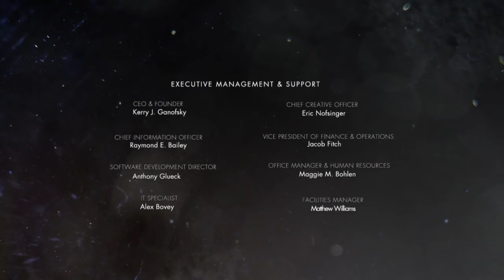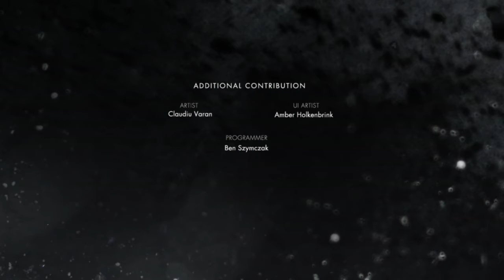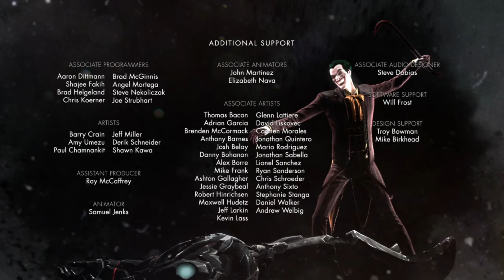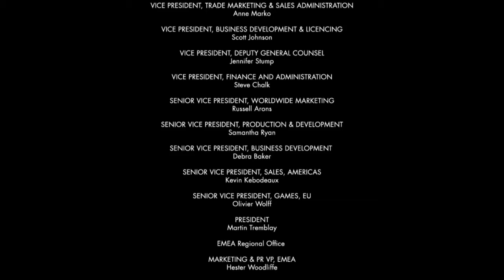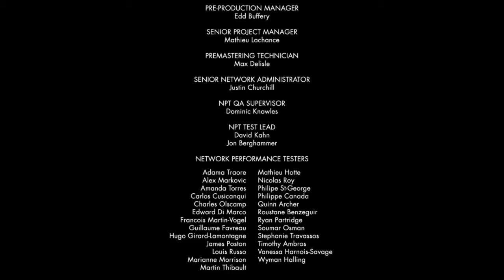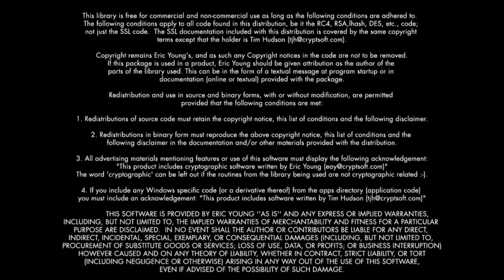Injustice: stringing together Aquaman combos.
Nothing fancy. I think it's on medium.

Thumbs down, coment negative things, unsubscribe.